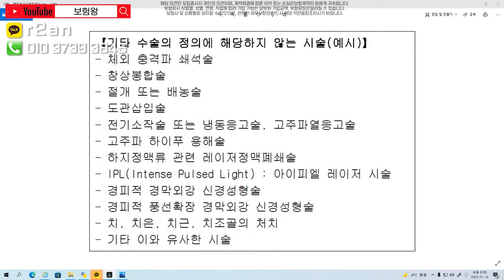수술비보험 디스크 차단성형술 보장받는 꿀팁!! (f.1회성동의서 절대 작성하지마세요ㅠ)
수술비보험에서 디스크차단성형술 보장받는 꿀팁에 대해서

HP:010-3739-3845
카톡친구추가:r2an
카톡플러스친구:보험왕